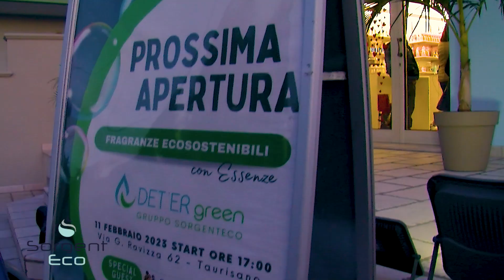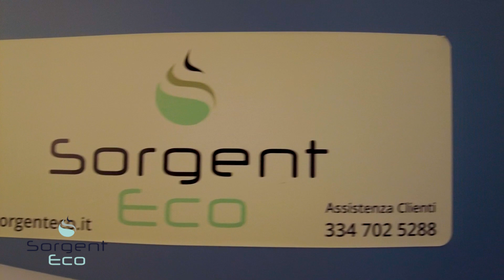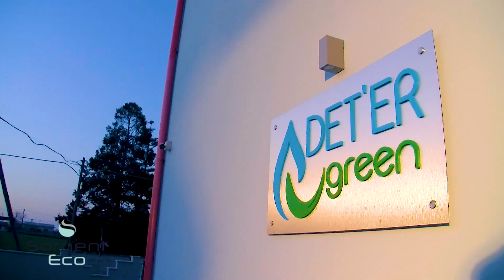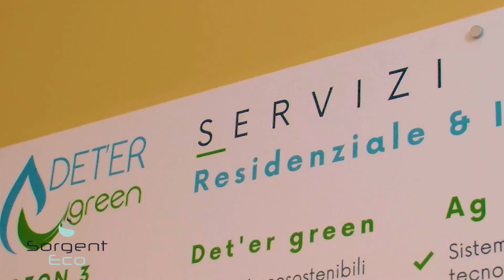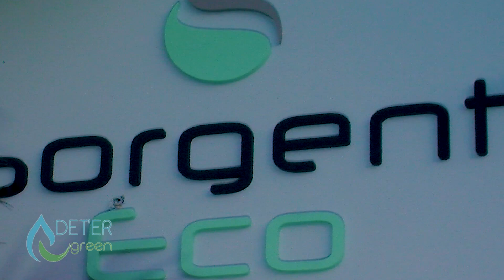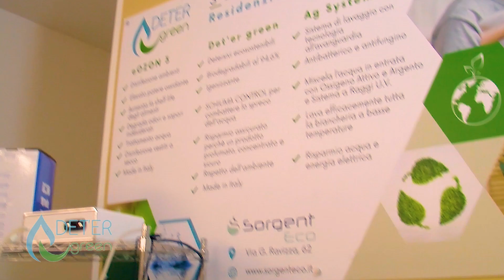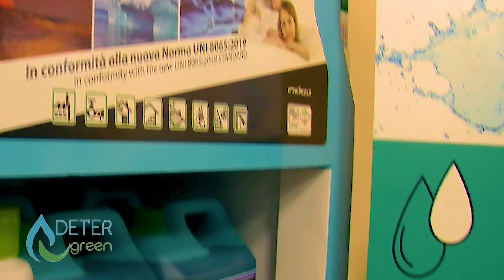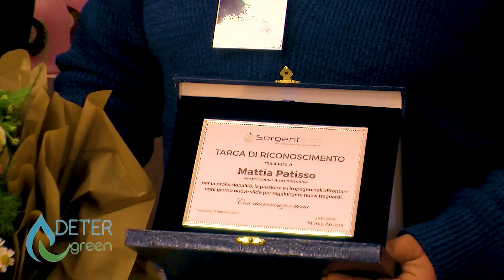Nuova sede SorgentEco e presentazione linea Det'Er Green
Inaugurata la nuova sede della SorgentEco di Taurisano. Presentata la nuova linea Det'Er Green.